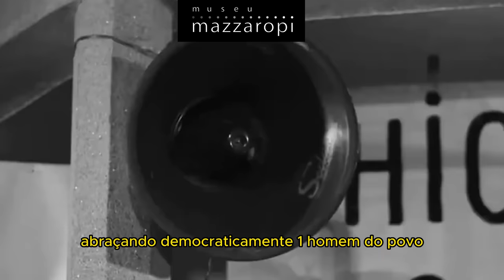Mazzaropi Ganha Prêmio e a Festa Sai do Controle! 😅🍾 (legendado)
Fim de semana é para curtir. Mas com moderação, se não a ressaca vem. Não é mesmo, Mazza?